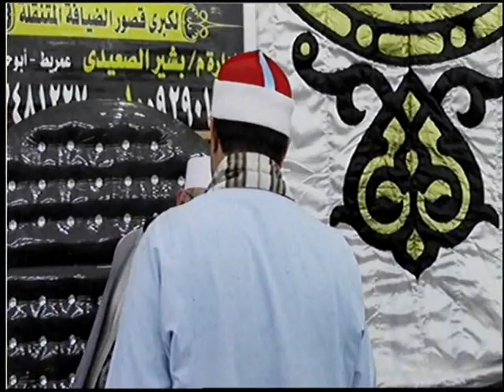العزاء كبير والمعزيين كثيرون وكل دقيقيتين تصديق 💯 تلاوة من زمن فات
تلاوة قرانيه مباركه للشيخ عبدالناصرحرك من الشرقيه سورة هود بقريه عمريط ابوحماد